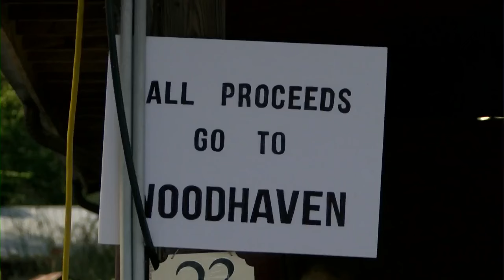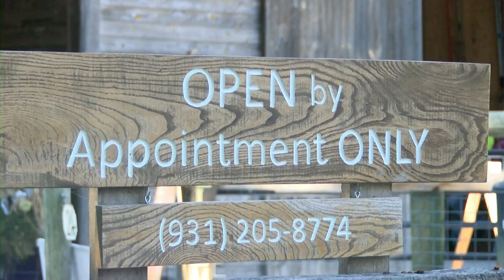Annual Open House at Woodhaven Rescue Farm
The Open House is one of the ways WoodHaven can fund care for their animals, covering everything from food costs to vet bills.